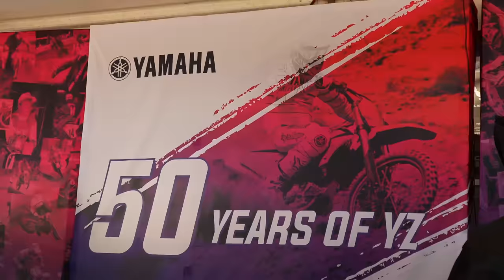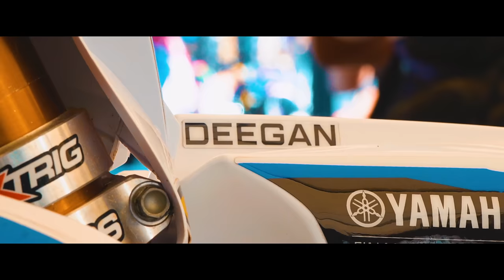Accomplishing My Dreams! Haiden Deegan's First 1-1 Pro MX Finish! Rookie Year | Washougal MX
Up at Washougal MX, another one of Haiden's goals in his professional racing career was checked off the box! Haiden had a perfect race day, going 1-1 to take the overall in his first clean sweep, here at Washougal. Now we'll use the next two weeks off to recover and rejuvenate, so all of the hard work and determination doesn't stop here! 👊🏼

Get heavy metal by Bring Me The Horizon, Rahzel and over 1M + mainstream tracks

License ID: mDKeDZjjpva

Thumbnail photo credits to Mitch Kendra!

Timestamps:
0:00 - Intro
1:39 - Qualifying
4:24 - Moto 1
7:12 - Moto 2
8:58 - Podium
9:54 - Press Conference
10:52 - Outro